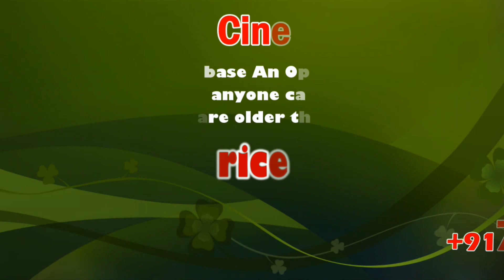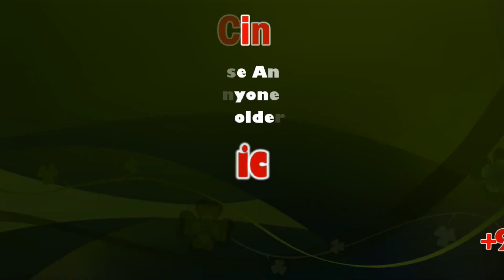Muslims Warmly Welcomed BJP Annamalai | Annamalai Election Campaign at Pallapatti | Aravakurichchi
Muslims Warmly Welcomed Annamalai, | Annamalai Election Campaign at Pallapatti | Aravakurichchi

Muslims Warmly Welcomed Annamalai, BJP candidate | Aravakurichchi, Pallapatti | BJP Annamalai Election Campaign at Pallapatti

We Don't Need Jamaat's Permission: Annamalai Responds To Muslim Body's Ban On BJP's Entry Into Their Village

The Bharatiya Janata Party's (BJP) candidate K Annamalai for Aravakurichchi assembly seat in Tamil Nadu has challenged a local village jamaat's (Muslim society body) diktat banning the party from entering their village.

The former IPS officer turned BJP leader was seen in a video stating that the party will enter Pallapatti, the village in question, and that the party does not need the jamaat's permission to enter the village for electioneering. Annamalai further said that he was willing to debate the BJP's record on welfare schemes and social reform initiatives targeted at the Islamic community.

This News Covered From Karur District Reporter (Tamil) From South Indian Crime Point Weekly.